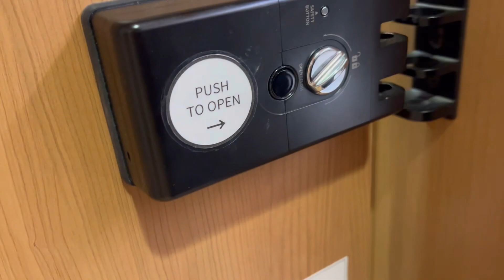DND 936: Night Time Hostel Routine While Traveling in Japan 🇯🇵